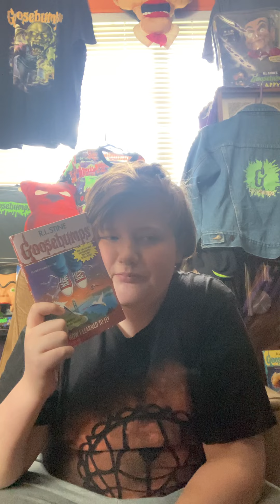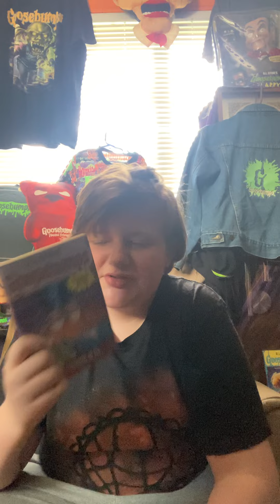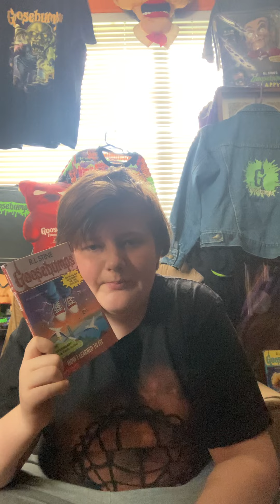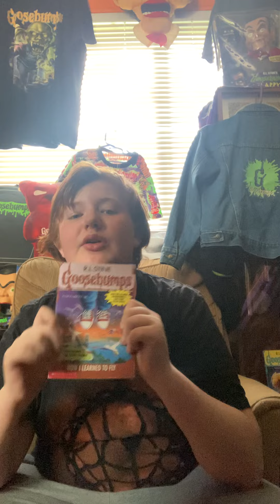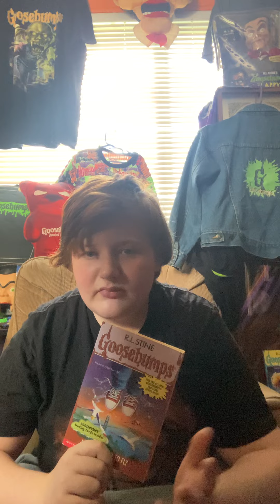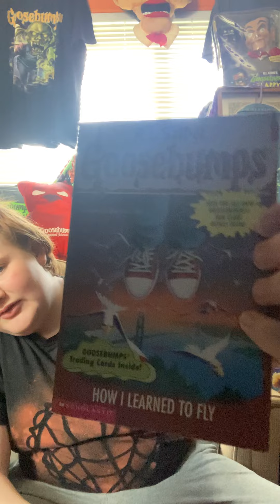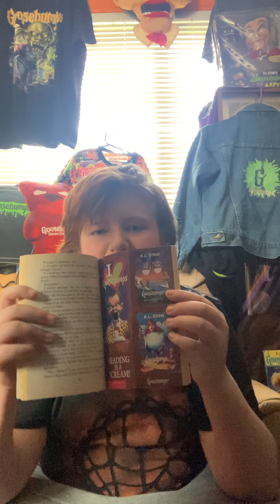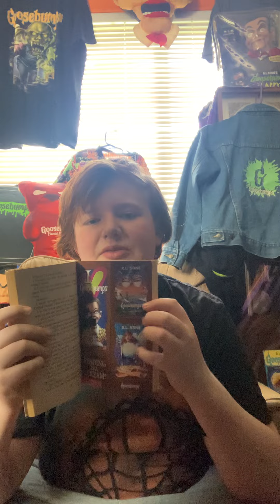How I Learned To Fly - Goosebumps Book Review (Spoilers) (Duh)